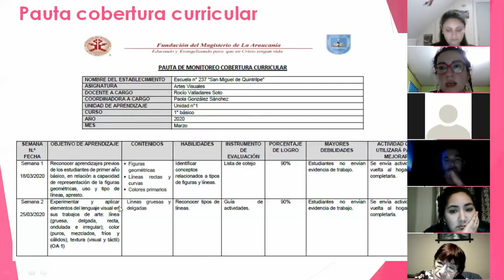Congreso Escuelas Rurales Participación Escuela San Miguel de Quintrilpe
Congreso Escuelas Rurales Participación Escuela San Miguel de Quintrilpe emitida en Nuestro Programa Ventana Educativa FMDA de 21 de Noviembre de 2020